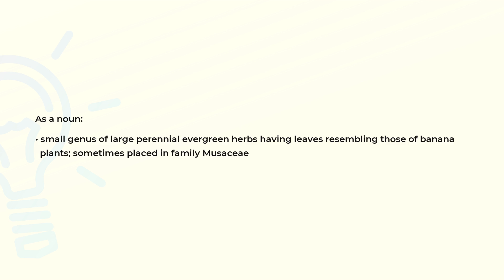What is the meaning of the word STRELITZIA?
Definition and spelling of the word STRELITZIA.

(00:00) Intro
(00:07) As a noun
(00:21) Spelling

As a noun (00:07):
• small genus of large perennial evergreen herbs having leaves resembling those of banana
  plants; sometimes placed in family Musaceae